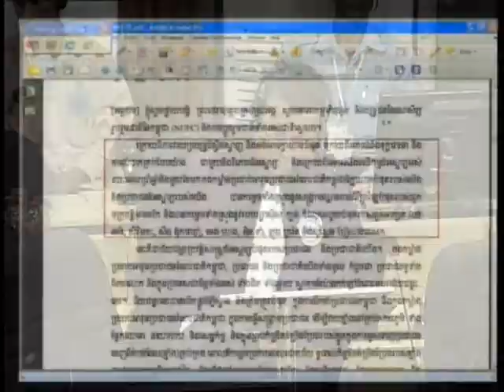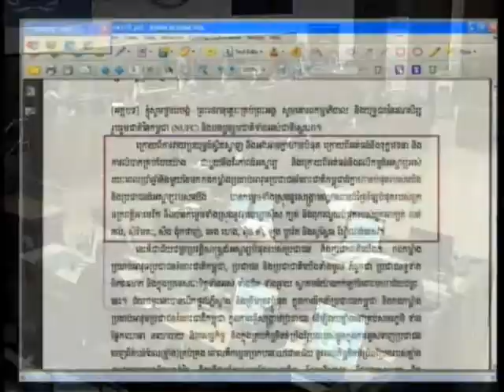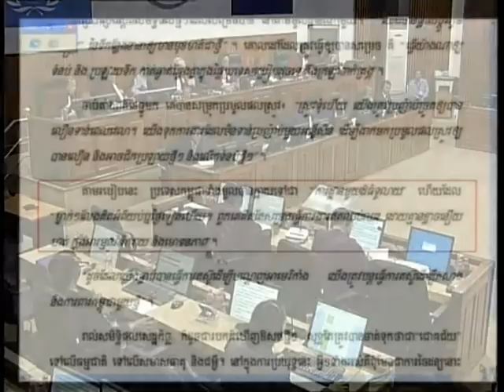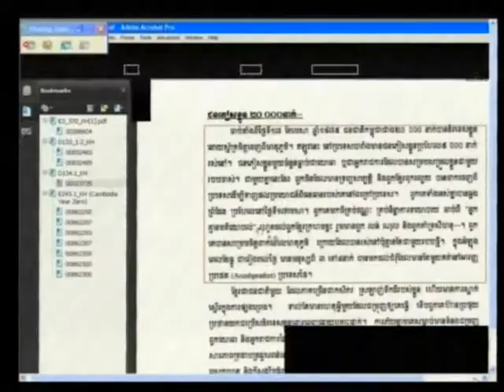Session 2 - 10-Apr-2013 - Case 002/01 FL KH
Trial Chamber - Witness - PONCHAUD Francois